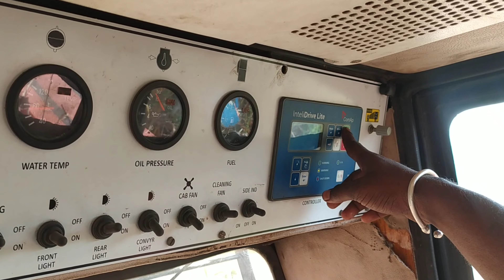Sugarcane cutting Mechanic shakithi